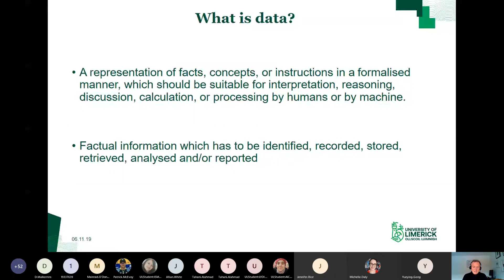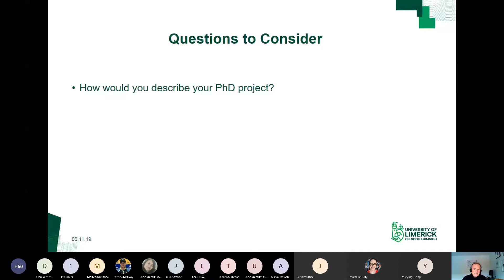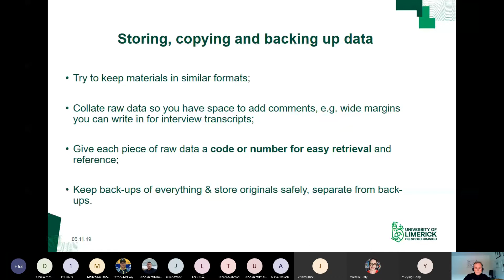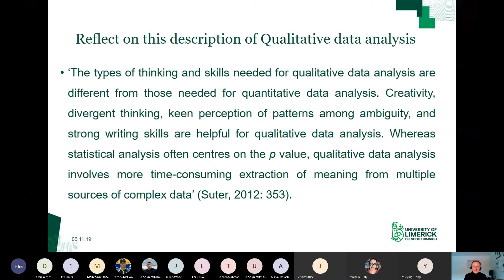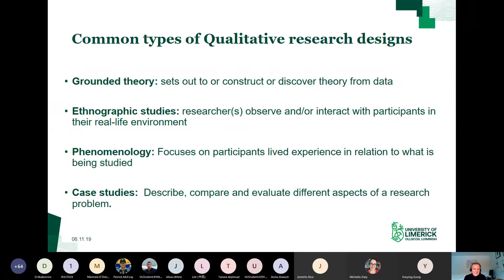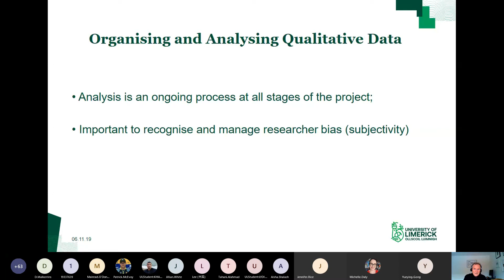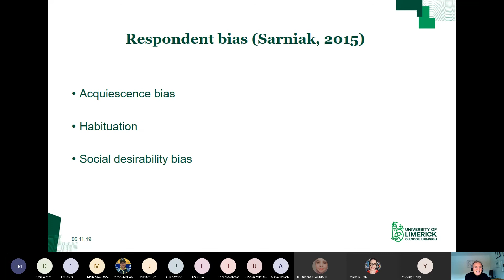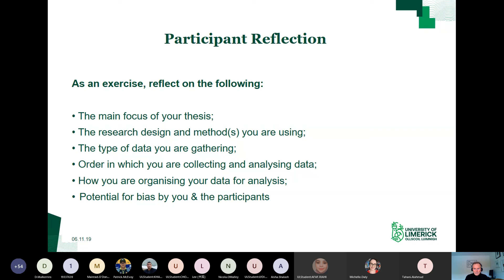Organising and Analysing Qualitative Data in Your PhD - UL GPS Webinar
Dr. Ger Downes of University of Limerick Graduate and Professional Studies presents this GPS webinar - Organising and Analysing Quantitative Data in your PhD.